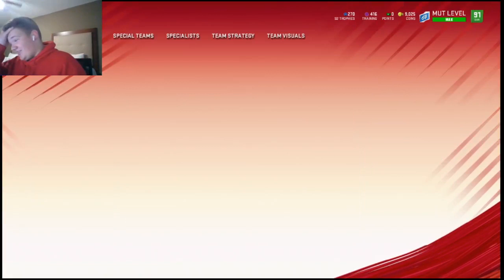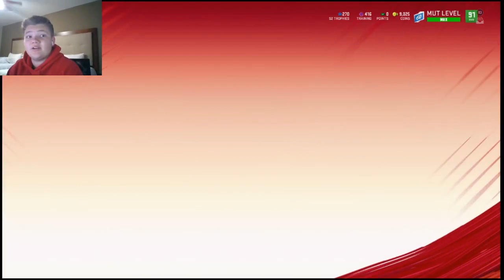New David Johnson and Chris Harris Jr. Gameplay!!! Leap Frog SUCKS!!!